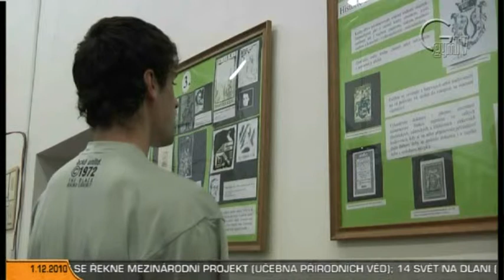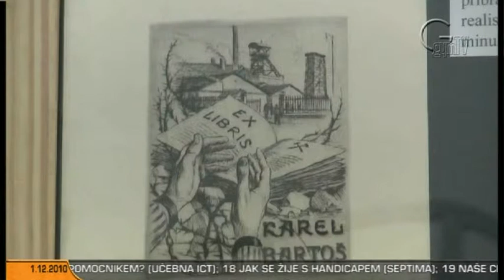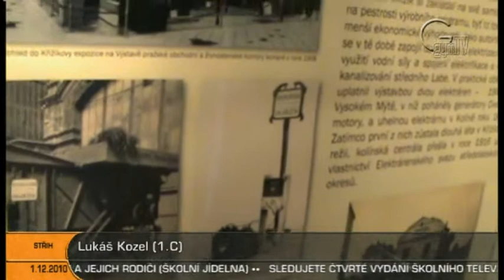Zprávy GymTV prosinec 2010 I.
První prosincové vydání školního televizního zpravodajství Gymnázia Příbram